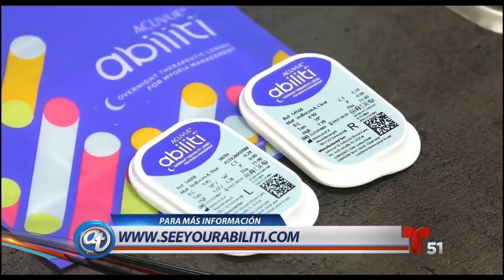Acuvue Ability Orthokeratology lens controls myopia progression and provides freedom from glasses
By the year 2050, more than half of the world's population will suffer from myopia.
Optometrist Diana Pérez from Laria Eye Care tells us about myopia and why should parents worry.
Myopia is a visual condition in which the objects that are in the distance look blurry. Parents have to worry since children in the school have to look at the blackboard, at the teachers. They have to see things from a far away and cross the street. This is very difficult due to myopia

Doctor, what are the symptoms and options for treatment

The symptoms of myopia include everything from visual fatigue, squinting their eyes or having to blink many times, they tend to get very close to things to try to see better. The treatments vary, the most common thing we use are eye glasses. There are also soft contact lenses and something that we are very excited is orthokeratology, which is a semi-permeable contact lens that children use at night and it molds the cornea providing the correction they need.. During the day, they wake up and they take it off and it provides good vision all day.

Acuvue Ability has changed Bianca’s life and the whole family’s because we all see the positive changes in her, especially at home and at school because now she can see!
Now I have good grades at school

What are the benefits of Acuvue Abiliti contact lenses?

The benefits of these contact lenses is that it gives children independence from glasses. Children often refuse to wear glasses at school, for example There are children who play sports and with sports no matter how good the glasses fit, you do NOT have good peripheral vision in glasses.
For example, children who play Soccer have complete independence from eyeglasses or contact lenses if they use these Acuvue Abiliti at night.